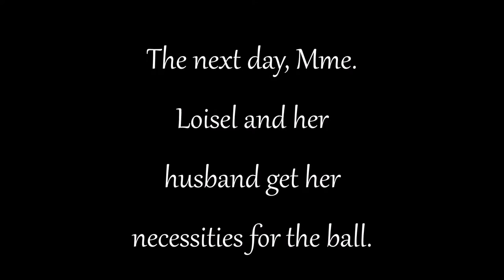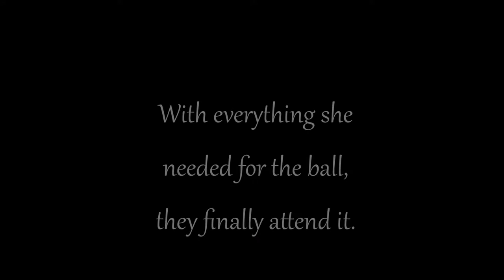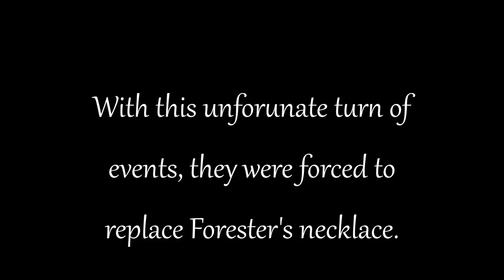The Necklace - English Film Project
This was a film project I had to make for English 1 class. Needless to say, most of it isn't serious, but everyone has to get a start somewhere. Critique is welcome, encouraged, and expected. Done for Iota High School.